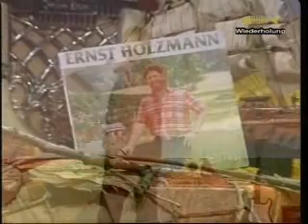Musiktruhe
Ernst Holzmann mit seinem Song
in der Musiktruhe "Du mein Tirol".